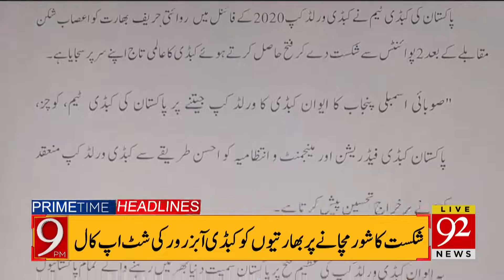Headlines | 04 PM | 17 February 2020 | 92NewsHDUK